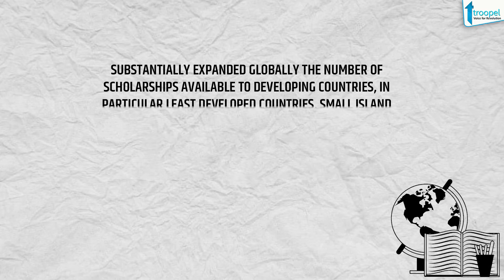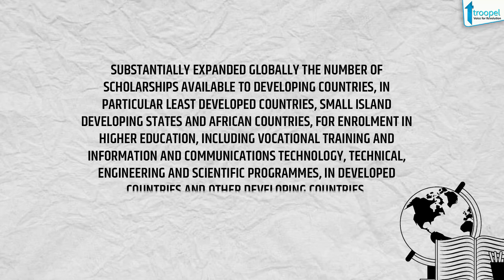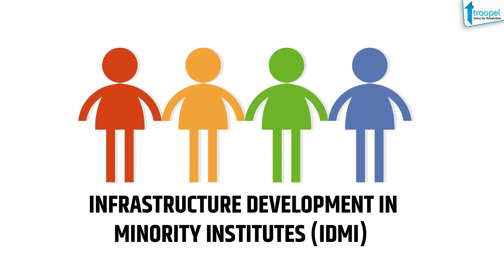4th Goal of SDG | How India will get Quality Education till 2030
287 million people are illiterate in India, and this is 37% of the global total. Every 11th child in India is a victim of child labor.  Over 10.1 Million kids are working in various industries to support their families. Less than half of India's children between the age of 6 and 14 go to school. over one-third of all children who enroll in grade one reach grade eight. At least 35 million children aged 6 – 14 years do not attend school. 53% of girls in the age group of 5 to 9 years are illiterate. and don't you think that this ratio declined during Pandemic . so to solve this issue, there is a fourth goal of SDG which is Quality Education. how is this goal can be the solution ? what are the Targets set under this goal? how India is working for this?
difference between literacy and education.  Literacy is about acquiring the skills and learning, while education is about applying these skills and learning for benefit of other people. means Every literate person cannot be called an educated person. and education is that leading factor which affects all other factors like employment, poverty , hunger, health etc.
Targets under 4th goal of SDG?
first is FREE PRIMARY AND SECONDARY EDUCATION

second is : - EQUAL ACCESS TO QUALITY PRE-PRIMARY EDUCATION

on fourth EQUAL ACCESS TO AFFORDABLE TECHNICAL, VOCATIONAL AND HIGHER EDUCATION

than INCREASE THE NUMBER OF PEOPLE WITH RELEVANT SKILLS FOR FINANCIAL SUCCESS

fifth is ELIMINATE ALL DISCRIMINATION IN EDUCATION

sixth UNIVERSAL LITERACY AND NUMERACY

seventh EDUCATION FOR SUSTAINABLE DEVELOPMENT AND GLOBAL CITIZENSHIP
these are seven targets under Quality education.
but there are three more targets which classified in A, B, C,
so 4th A is BUILD AND UPGRADE INCLUSIVE AND SAFE SCHOOLS

4th B is EXPAND HIGHER EDUCATION SCHOLARSHIPS FOR DEVELOPING COUNTRIES

4th C is INCREASE THE SUPPLY OF QUALIFIED TEACHERS IN DEVELOPING COUNTRIES
for fulfilling this goal and targets, there are some schemes of government those are The flagship government scheme, Sarva Shiksha Abhiyan, is aimed at achieving universal quality education for all Indians, and is complemented in this effort by targeted schemes on nutritional support, higher education, and teacher training. National Program for Education of Girls at Elementary Education (NPEGEL), Midday Meal Scheme , Right to Education (RTE) Act, Beti Bachao, Beti Padhao, Kasturba Gandhi Balika Vidyalaya , Scheme for Infrastructure Development in Minority Institutes (IDMI).
first you can start by yourself get a proper education , educate your child and tell your friends and family to do it same.
make donations to NGOs and if you can't  then you can also give your  time and you can go to slum areas and teach to children , you can also help the maid works in your house, make contribution to their children education. sponsor a child in a developing country through primary education